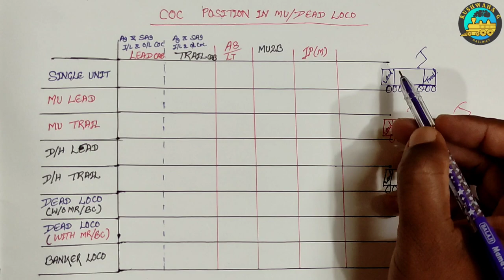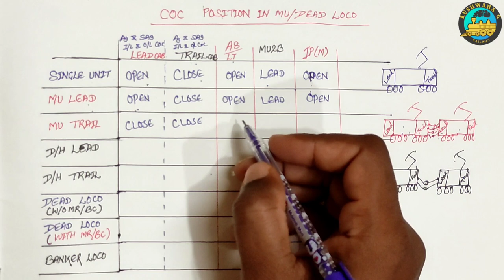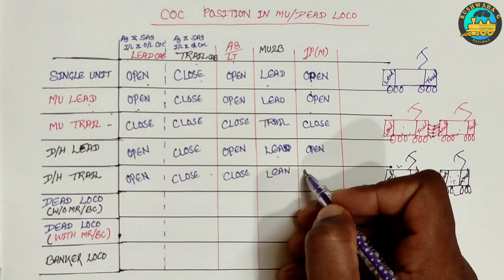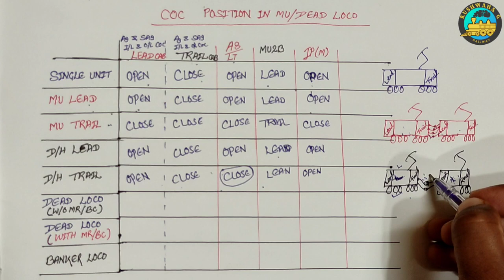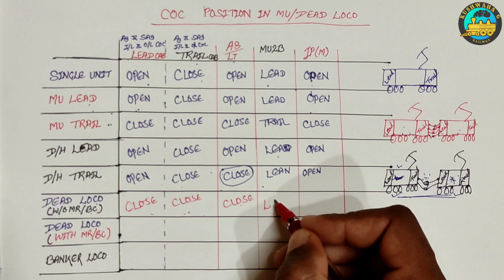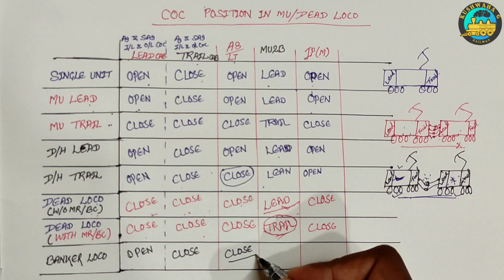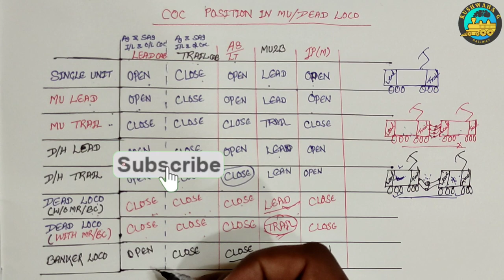सभी Cock Position चाहे Single Unit, Multi Unit Loco, Dead Loco & Banker एक साथ मालूम करें ।।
Hi Friends,
                 Aaaj Ham Es Video Me Batane Wale Hai Ki Convensational Loco Me Daily Use Honewale Cocks A9 & Sa9 Inlet/Outlet Cock, Ip(M) Cock & Lt/A8 Cock Ka Position Kya Hoga Or Sath Hi Sath Mu2b Ka Position Kya Hona Chahiye Different-Different Locomotive Me, Esaka Sahi Position Kya Hai ? Single Unit/ Single Loco, Multiple Unit Loco, Double Head Loco, Dead Loco & Banker Loco Me Cock Position Kya Hona Chahiye ? Sabhi Cock Position Ak Sath Ak Hi Video Me Table K Sath Malum Kijiye Bina Counfution K Bar- Bar Bhulane Ki Bimari Khatam. Tension free Cock Position Malum Kijiye Hamesha k Liye.